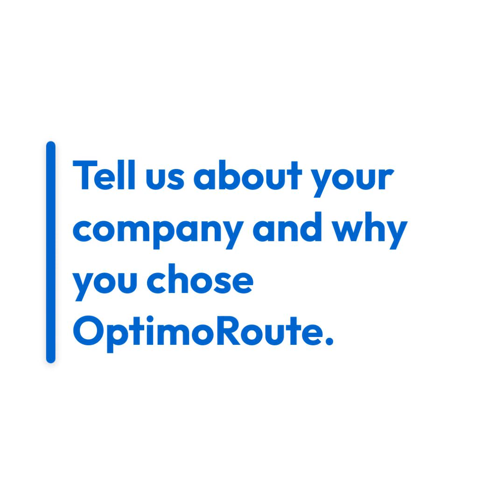OptimoRoute | Customer Review by The Goods Delivery Service Inc., Plant Delivery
See how The Goods Delivery Service Inc. enhanced their plant delivery service, ensuring the safe and timely arrival of flora and maximum customer satisfaction with OptimoRoute.